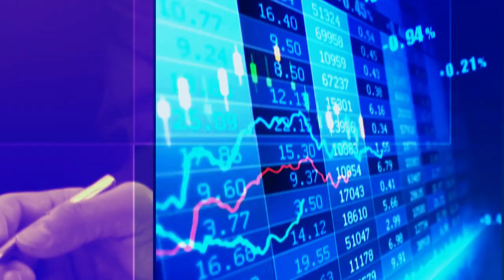RealTalk with Justin Nguyen of Monk's Hill Ventures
In this episode, we sat down with Justin Nguyen, partner of Monk's Hill Ventures to have a "real chat" about tech startup investing in SE Asia and understand more about what Justin and his firm view as opportunities for startups in the region.